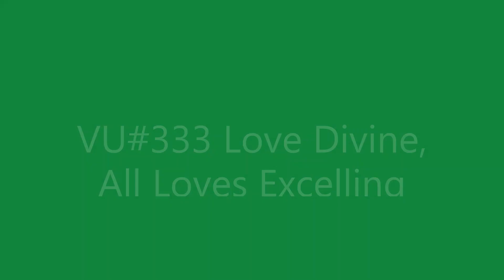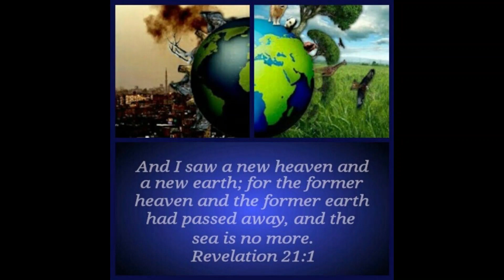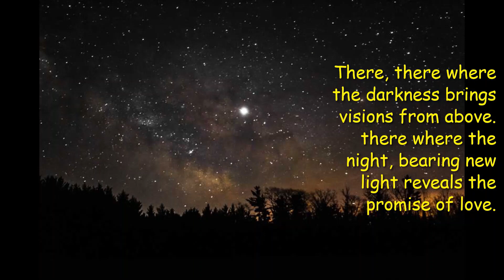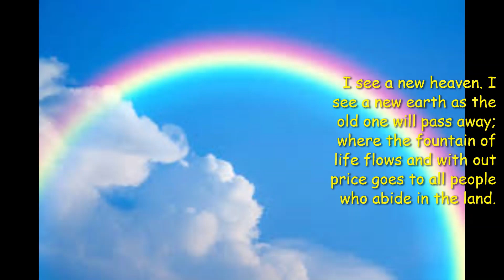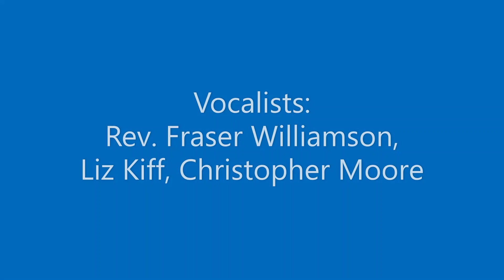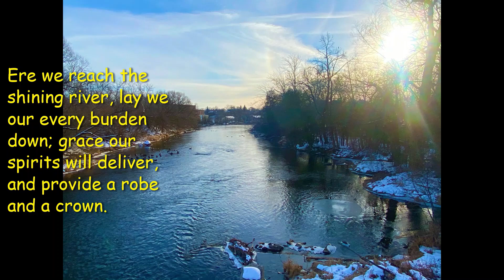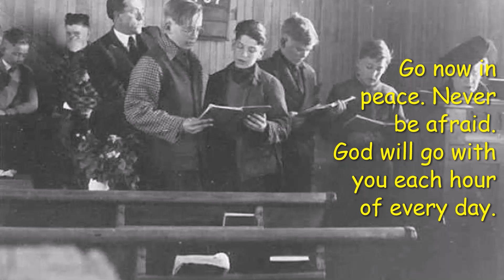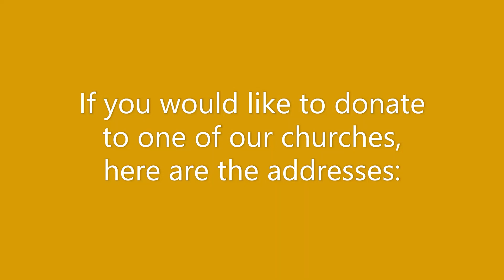Fifth Sunday of Easter Worship Service May 15 2022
Recorded at St. Paul's United Church
Golden Valley ON